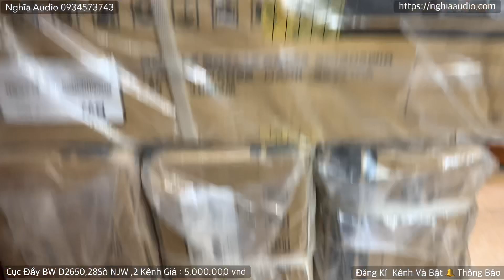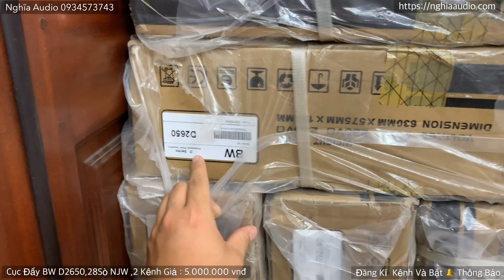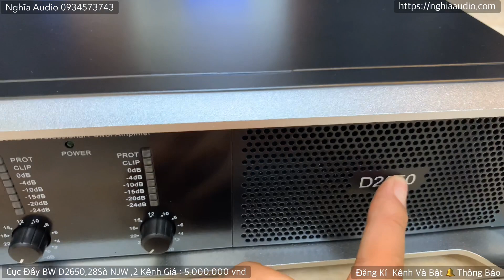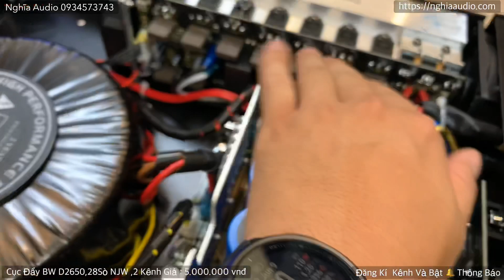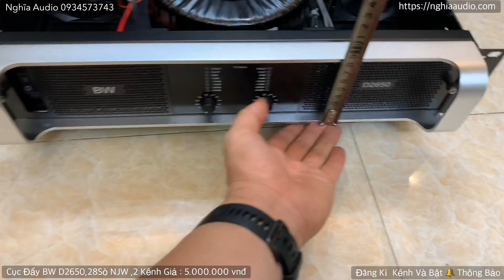CỤC ĐẨY BW D 2650 Mới nhất 2020 - Cục đẩy Gia đình tốt nhất - Giá rẻ | Nghĩa Audio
CỤC ĐẨY BW D 2650 Mới nhất 2020 với các nâng cắp chất lượng ,
với mức giá nằm trong phân khúc tầm trung nhưng có thể so sánh với một số dòng cao cấp bởi tích hợp nhiều ưu điểm nổi bật. Là thế hệ kế tiếp của dòng BW D2450 nên model này thừa hưởng tất cả những nét tinh túy, ưu điểm của dòng D,
- Sò CS nâng cấp 28 sò chạy chính , sử dụng sò NJW chất tiếng cực hay
-Cs 650w x2 kênh , trở Nâu chất lượng cao
CỤC ĐẨY công suất BW D2650 với thiết kế 2 kênh có khả năng đánh được 2 dôi loa khác nhau với bass 30, thiết kế hài hòa, đơn giản nhưng không kém phần tinh tế, dễ dàng lắp đặt và di chuyển, thuận tiện cho người sử dụng.
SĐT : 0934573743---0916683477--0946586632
Địa chỉ : 56 Ngõ 115 ,Trần Hòa , Hoàng Mai, Hà Nội
Hotline: Zalo : 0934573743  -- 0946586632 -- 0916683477
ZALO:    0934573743